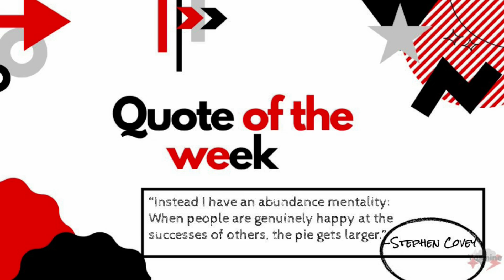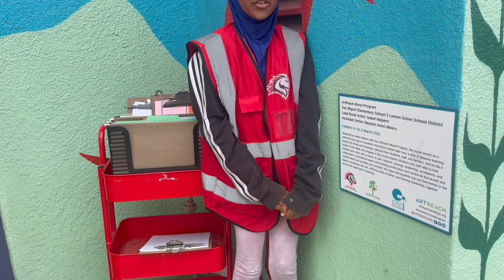Stallion Station Season 5. Episode #6